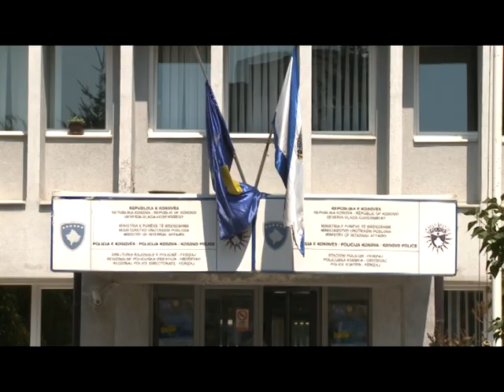Gjendet një foshnje e vdekur në Shtime 14 KORRIK 2015 RTV TEMA